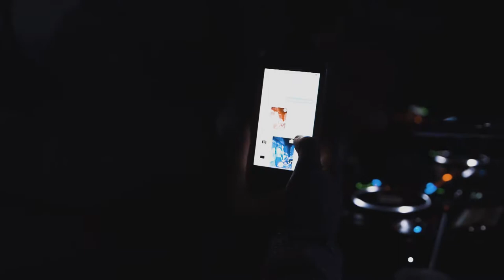Martial Simon & Kasey Berry Live @ Memory Motel Montuak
Whats happens at Memory Motel stays in Montuak. A fun night for the Summers over party. NYC to Hamptons Montuak the end.